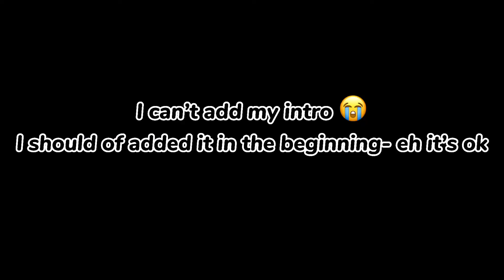Queen GCmv (read des)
•This was hard work took about 2 days, um I know it might not be my best and it doesn’t make sense so if I get more subs and support I’ll make another part,

•Sadly I know everyone is supposed to lose subs but I lost a lot I went from 109 to 102 :(
And I realized some of my subscribers only sub when I post-  so that gets me a lil upset cause I have a life I can’t post non stop. And the Gacha community is just filled with trends so it’s not fun,  I advise you that online doing Gacha my irl friends are busy who do Gacha and it’s hard to communicate sometimes so I do Gacha alone.. I don’t have a group-  so yea-  sometimes I get Lazy and lost in my editing but I’m not good at art and Right when I think I’m becoming a little popular it goes down so it just makes me upset I know it’s part of being YouTube  but so far my subscribers have seemed really nice and yet I lost them

•I went to bush gardens and I am still going because we have a yearly pass but I have fun with Fallyn and I always go nauseous on rides but that doesn’t mean I don’t like them I love them I just can’t stop myself lol so we decided to make well I did I decided to make her this video hope you enjoy it Fallyn!

Ps: sorry about my rant but I also wonder if any of you wanna play Roblox with me because even though I’m obsessed with MM2 when I go on Roblox I can play other games it’s just murder mystery two was really fun and when I see people play together all the time I kind of get jealous because my cousin plays with me a lot on it but then she says we play it all the time and that she hates it and all that...